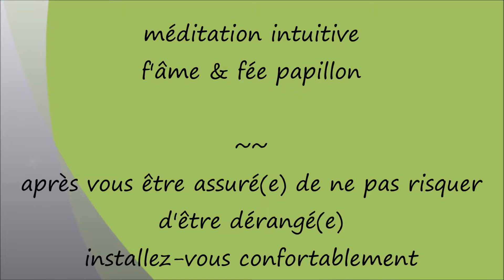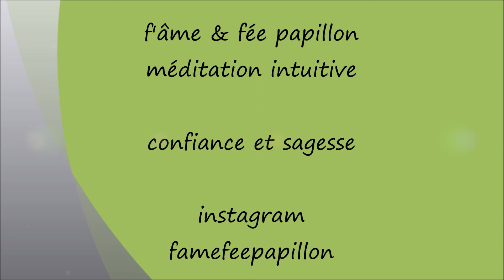méditation intuitive ~plein air~ saisir les opportunités et récolter ce que l'on a semé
inspirée par des années de pratique de méditation guidée, je vous invite à vous installer confortablement, après avoir vérifié que vous ne risquez pas d'être dérangé(e) pendant ces quelques minutes et à vous laisser bercer par ma voix, sur la voie de l'éveil en conscience...

Bien venu(e) pour cette méditation intuitive, éveillée par l'Oracle des Elfes de Claudia Knippel associé au Petit Oracle de la Forêt de Jessica Le.

G R A T I T U D E   I N F I N I E

votre fidélité me conforte dans cette voie de partage et d'éveil en conscience